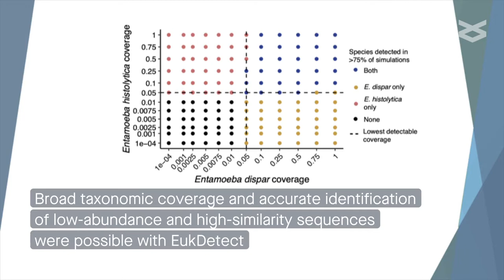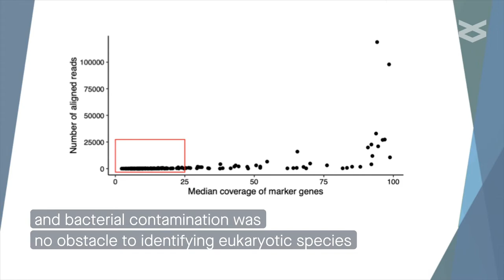Finding eukaryotic needles in the metagenomic haystack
Lind and Pollard. "Accurate and sensitive detection of microbial eukaryotes from whole metagenome shotgun sequencing." Microbiome (2021)